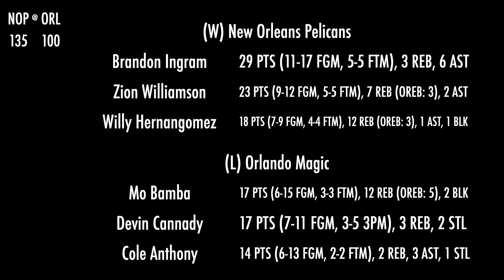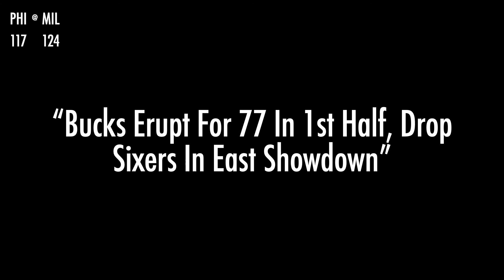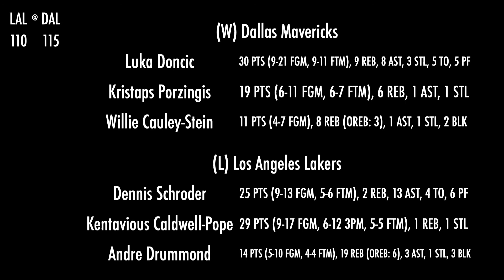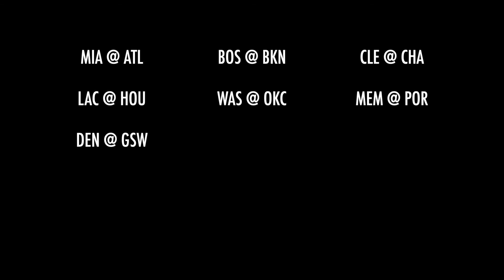Basketball Box's Daily NBA Matchups Summary, April 22, 2021